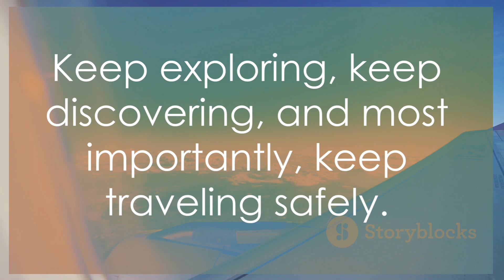Life in the UAE: A Vibrant Journey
Dive into a vibrant journey through the United Arab Emirates (UAE), where tradition seamlessly intertwines with modernity, creating a dynamic and unique tapestry of life. From the gleaming skyscrapers of Dubai to the historic charm of Abu Dhabi's cultural sites, the UAE invites you to experience a lifestyle that reflects innovation, luxury, and cultural diversity. Discover the bustling souks where the aromas of exotic spices and the allure of handmade treasures captivate your senses. Immerse yourself in the captivating rhythm of traditional Emirati music and dance, celebrating the rich heritage of the region. Witness the breathtaking landscapes, from the golden dunes of the Arabian Desert to the pristine beaches along the Arabian Gulf. Life in the UAE is a kaleidoscope of experiences, offering a blend of opulence, hospitality, and a deep appreciation for tradition that invites residents and visitors alike to plunge into a vibrant journey unlike any other.

OUTLINE:

00:00:00 Introduction to the United Arab Emirates
00:00:23 Morning in the UAE
00:00:40 Contrasting Life in the UAE with the United States
00:01:04 Contrasting Life in the UAE with France
00:01:20 The Blend of Contrasting Elements in the UAE
00:01:39 Challenges and Opportunities in the UAE
00:01:57 Conclusion - Life in the UAE
00:02:30 Closing Statement
00:02:44 A Final Invitation
00:03:24 Farewell and Future Journey